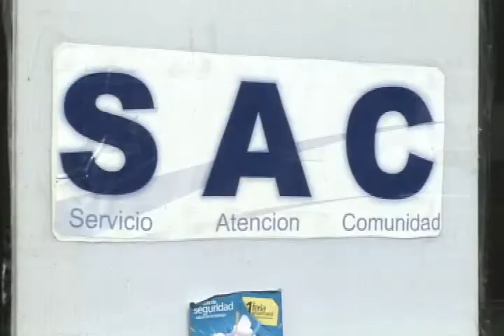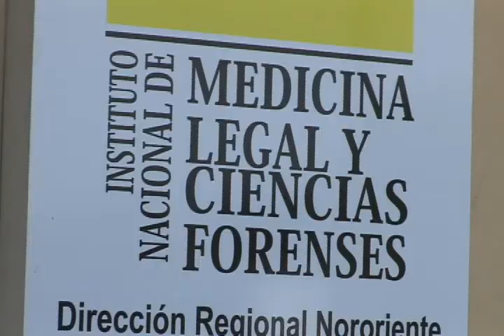S.A.C enviará auditor para caso de María Fernanda García